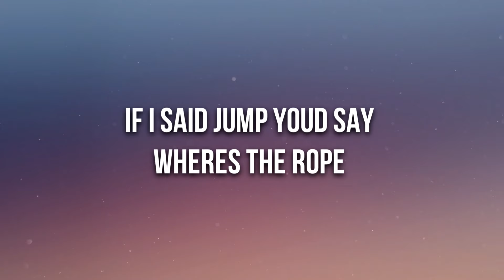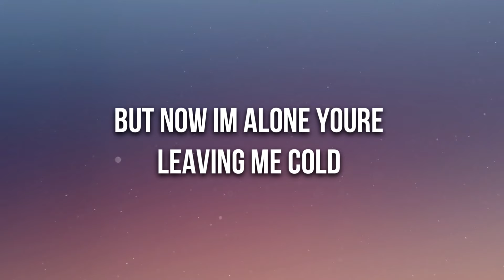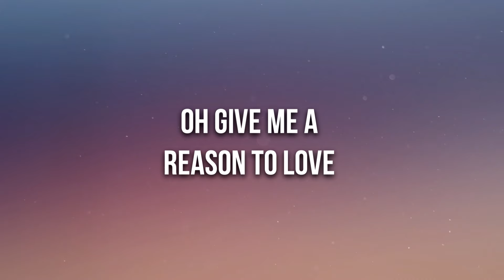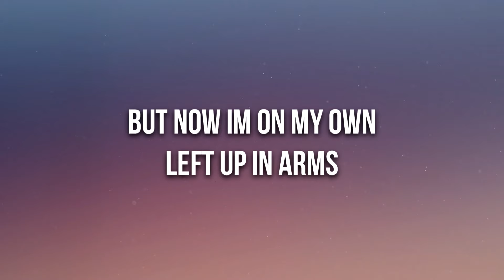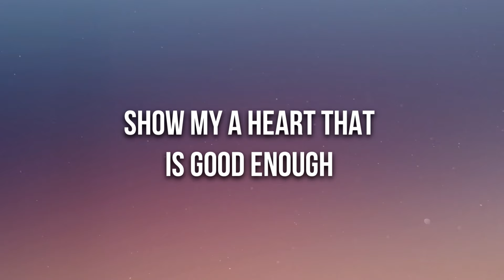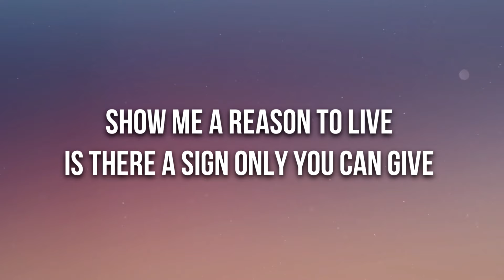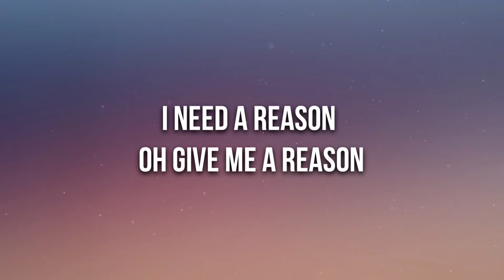Kat Meoz - Reason (Lyrics) [7clouds Release]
You used to follow me wherever I’d go
If I said jump you’d say where’s the rope
But now I’m alone you’re leaving me cold
How do I
How do I trust those eyes
Cuz you lied
Like a script you memorized
All bullshit aside
Why would we do this again
Oh give me a reason to love
Show my a heart that is good enough
I need a reason
Give me a reason
Show me a reason to live
Is there a sign only you can give
Oh give me a reason
We used to fall in line
No matter the score
Give up on each fight
Because we wanted this more
But now I’m on my own
Left up in arms
How do I
How do I keep hope alive
Oh
Faulted I’m not perfect
I can see my scarred reflection
Bothered I’m paralyzed by my own selfish intentions
Why sit still in silence
Why are you so quiet
Aren’t you sick of hiding
Loving unrequited
Show my a heart is good enough